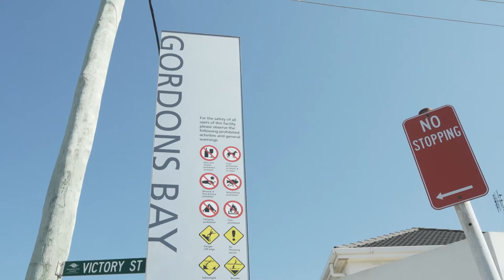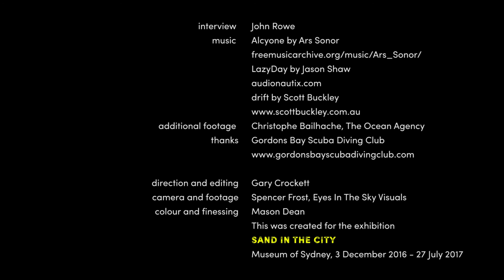John Rowe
Gordons Bay Scuba Diving club founder John Rowe takes us underwater in this picturesque rocky inlet as he and fellow divers get to work on a handy underwater chain, in this short interview for the exhibition Sand in the City at the Museum of Sydney, December 2016 - July 2107.

direction and editing: Gary Crockett
camera and footage: Spencer Frost - Eyes In The Sky Visuals
colour: Mason Dean
subtitles: Amelia Lindsay
subtitles editing: Clara Finlay
project assistance: Kate Bruxner